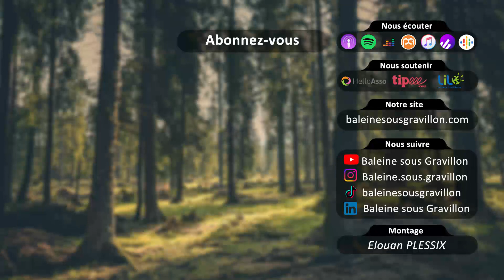Dans le sillage de Darwin : 2 siècles plus tard (Expédition Captain Darwin - Episode 4)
BSG offre tous ces épisodes gratuitement et sans pub, sans aucune aide, sur toutes les applis d'écoutes.

Nous avons besoin de nos auditeurs pour vivre. Les liens du crowdfunding et les modalités sont détaillées plus bas.

Au cours de ses explorations à bord du Beagle (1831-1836), Charles Darwin livre une description captivante du Vivant qu’il rencontre, répertorie et étudie. De ses observations naîtra une théorie qui va révolutionner la Science et la société très religieuse de l’époque. L’homme tombe de son piédestal et redevient un animal comme les autres, en banlieue du Vivant, ce qu’il avait oublié chemin faisant;)

Comment cette biodiversité observée par Darwin a-t-elle évolué depuis ?

Pour y répondre, Victor Rault voyage autour du monde en voilier, en suivant exactement le parcours de l’auteur de l’Origine des espèces (1859).

Cette expédition baptisée Captain Darwin est partie en septembre 2021 de Plymouth (Angleterre), tout comme le Beagle de Darwin (... et le Mayflower des premiers colons étatsuniens !). À l’heure de la première diffusion de ces podcasts, le 21 février 2023, Victor et son équipage était à Ushuaïa, au sud de l’Argentine.

D’escales en escales, Victor invite des scientifiques qui étudient aujourd’hui les espèces que Darwin a observées il y a 2 siècles. Le Vivant et l’Homme parviendront-ils à s'adapter à temps aux bouleversements naturels et climatiques ?

Invités :

Victor Rault, "Captain Rault", né en 1989, est originaire de Rennes. En 2014 et 2015, ce réalisateur de films documentaires a vécu 2 ans au Groenland sur le bateau de l’expédition de plongée scientifique “Under The Pole”. En 2017, il a traversé le Passage du Nord-Ouest, du Groenland en Alaska. En 2018 et 2019 , il a plongé en Polynésie, pour documenter la vie dans les récifs coralliens.

Cécile Malavaud, née en 1990, est originaire de Limoges. Cécile est ingénieur Eau et Environnement, monitrice de voile et skipper. Après un an de bénévolat et seconde sur le bateau de Captain Darwin, Cécile est devenue, depuis octobre 2022, la médiatrice scientifique du Polar Pod, le projet de station scientifique dérivante dans le CCA, le courant circumpolaire Antarctique. Souvenez-vous, nous avons interviewé son concepteur, l’explorateur et médecin Jean-Louis Étienne, au début de notre saison 2 de COMBATS.

LE PODCAST : Retrouvez le podcast Baleine sous gravillon sur toutes les plateformes d'écoutes et sur Youtube

CRÉDITS :
Journaliste : Marc Mortelmans
Montage podcast Youtube : Elouan PLESSIX